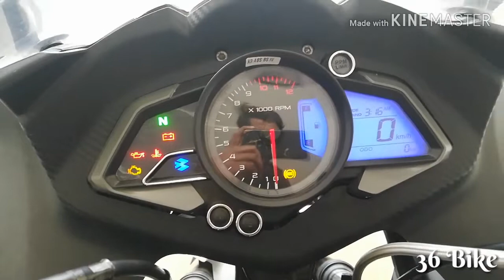Bajaj Pulsar rs200 detail review @36 Bike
Ex-showroom price in Rs. (subject to change): From 1,24,499 to 1,43,763
Fuel tank capacity (litre): 13
Engine type: Fuel Injection System, Triple Spark 4 Valve 200cc DTS-i Engine, liquid Cooled
Starting method: Kick and Self start
Kerb weight (kg): 164
Dimensions (mm): 1999 x 765 x 1114